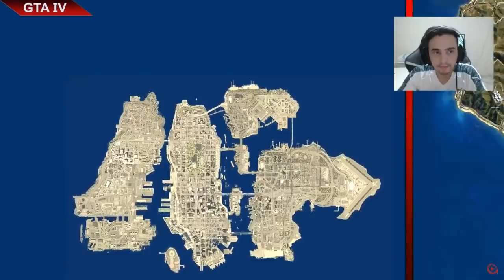Comparação entre GTA 4 e GTA 5 QUAL É o MAIS REALISTA?